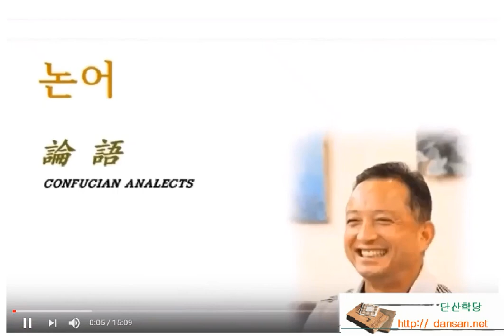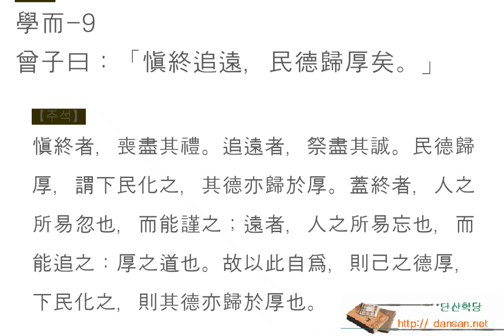學而-9曾子曰：「愼終追遠，民德歸厚矣。」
學而-9
曾子曰：「愼終追遠，民德歸厚矣。」